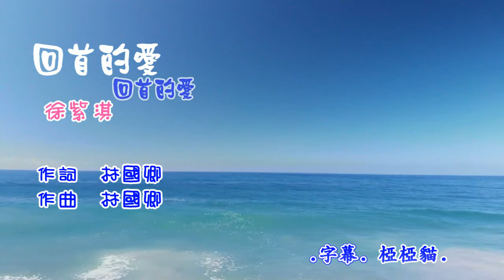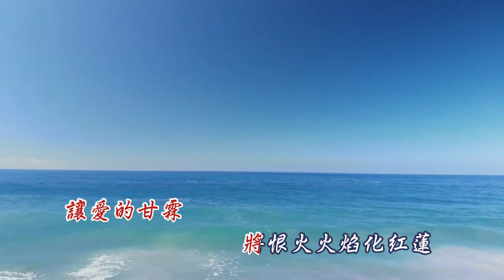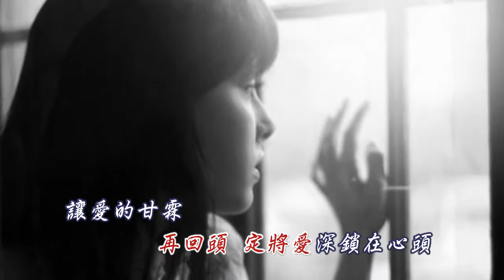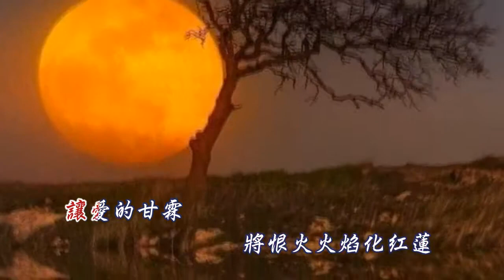回首的愛 徐紫淇 伴奏